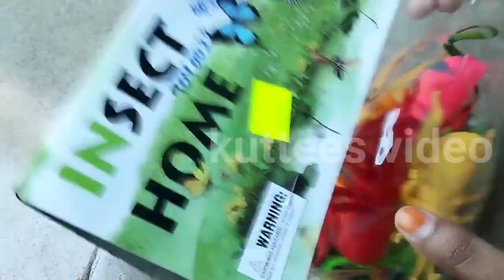insects unboxing video.snake,grasshopper,bug,wasp,bee, spider..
insect unboxing video
insects name and video.